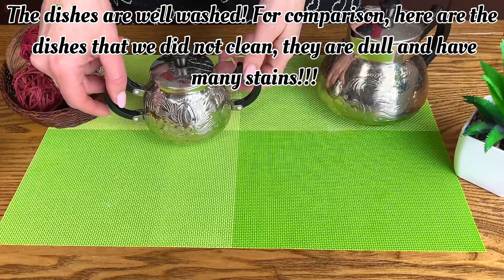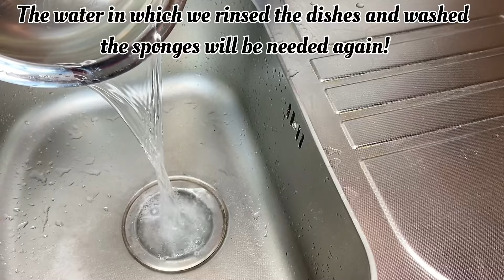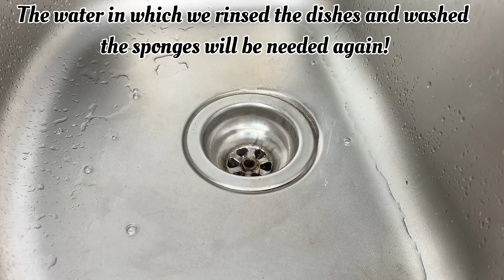It is so effective! 4 life hacks for daily use!💯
In this channel you will find useful tips, proven ways of life that you need in your everyday life and that will be useful, WELCOME TO MY CLEAN MASTER CHANNEL !!!
sink coke cleanup clean master